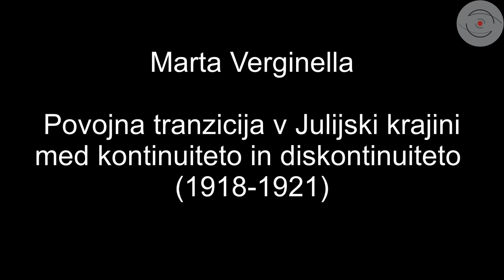Marta Verginella, Povojna tranzicija v Julijski krajini med kontinuiteto in diskontinuiteto 1918-20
Predavanje je del simpozija ob stoletnici rojstva Janka Pleterskega. Vsi posnetki so dosegljivi na predvajalnem seznamu na naslovu

Snemanje Božidar Flajšman
Montaža in režija Bojan Balkovec

© Oddelek za zgodovino FF LJ
©Slovenska akademija znanosti in umetnosti